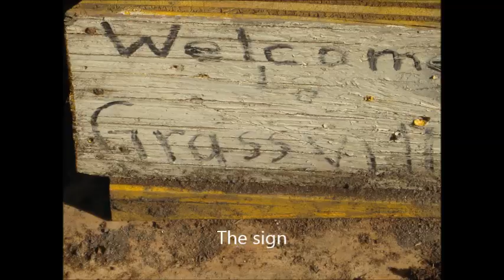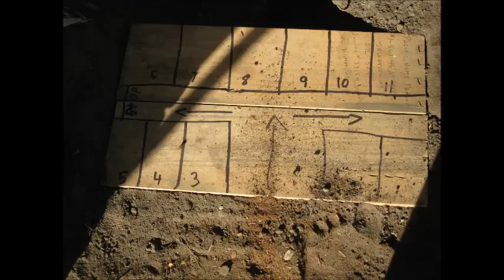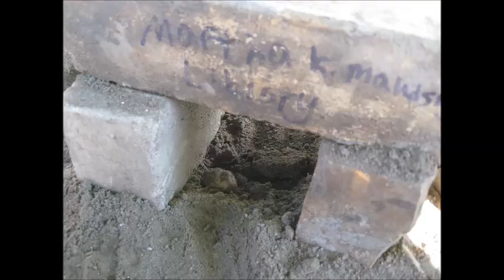Grassville (part 1 of 2)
The town that I made in my backyard out of bricks from Biggar Roundhouse.